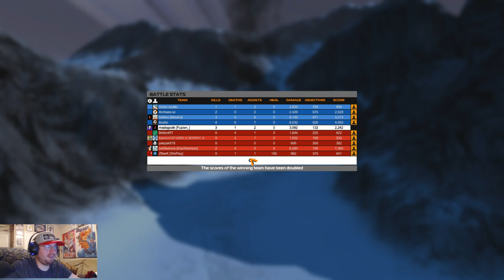Robocraft | Madog plays | CATCH-A-RIDE For The Win!!!